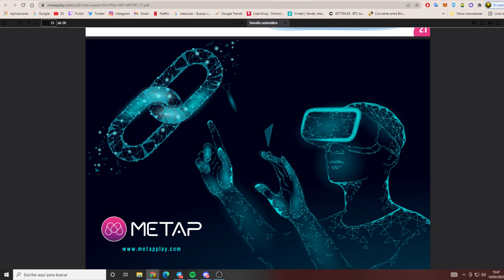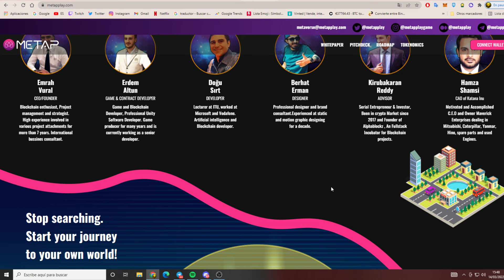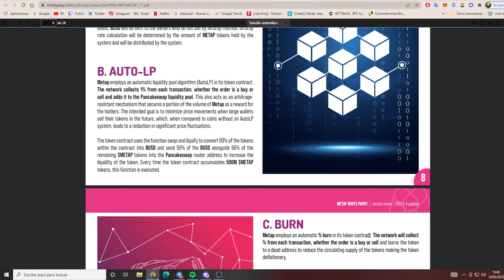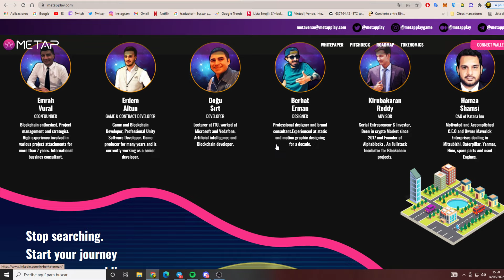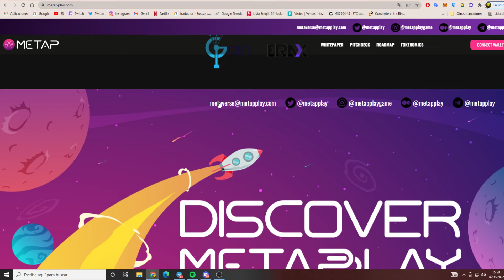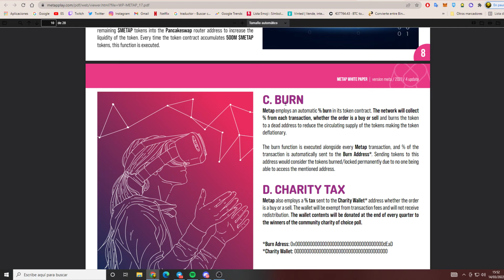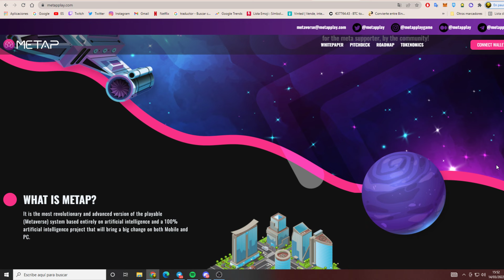POSIBLE TOKEN X10 ULTIMA OPORTUNIDAD DE PREVENTA | METAP | METAPLAY Nuevo Metaverso